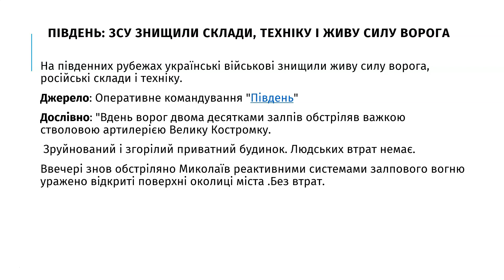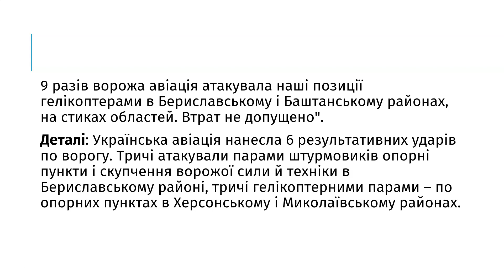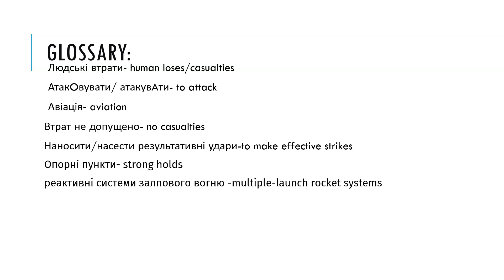Ukrainian armed forces destroy Russian military personnel, warehouses and equipment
In this video you learn some military glossary  based on the article
Armed Forces of Ukraine destroy Russian warehouses and equipment and kill personnel